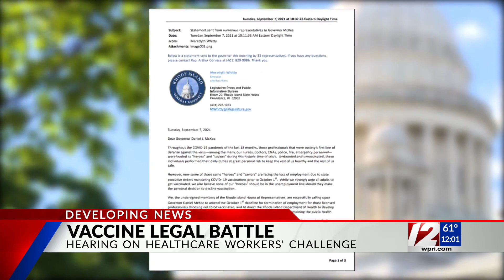Judge to consider health care workers’ lawsuit over vaccine mandate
The clock is ticking for Rhode Island health care workers who still aren’t vaccinated.